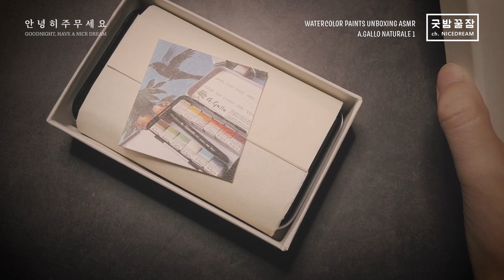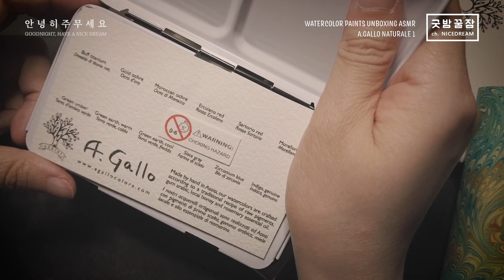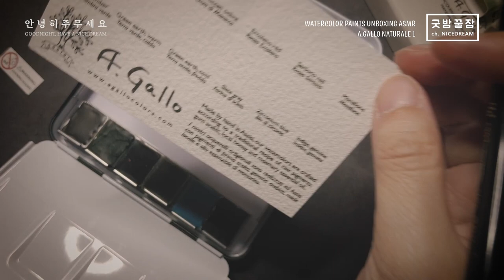굿밤꿀잠, 엄마 몰래 새 물감 뜯어서 발색표 만들고 닮지 않은 써드 시스터까지 그려 보는 ASMR feat. 이태리 수제 물감 A.GALLO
덜 칠한 것 같지만 완성한 것 같은 느낌적인 수채화는 도대체 어떻게 그리는 걸까요?
작은 종이에 그리면서 자꾸 눈만 크게 그리려고 해서 드라마 오비완 캐노비에서 봤던 써드 시스터의 눈빛이 전혀 느껴지지 않네요. 다시 그리기는 어려우니까 일단 넘어갑니다.

물감은 일부러 자연 풍경화에 어울리는 색으로 구성된 버전을 구매해 보았으나,
풍경화를 그리러 밖으로 나가기에는 꽤 쌀쌀합니다.

내년에는 꼭 풍경화 그려보고 싶네요.